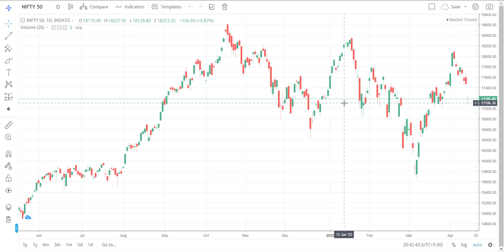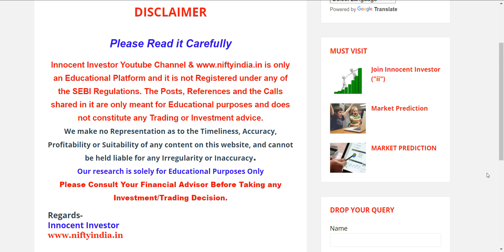कल क्या होगा ? | WHY NIFTY CRASHED | RESULT | HDFC | HDFC BANK | NIFTY IT | INFY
"OR"
Open Account With No.1 Full-Time Broker
                                " OR"
Open Account With India's No.1 Broker

Regards-
("ii")
Innocent Investor